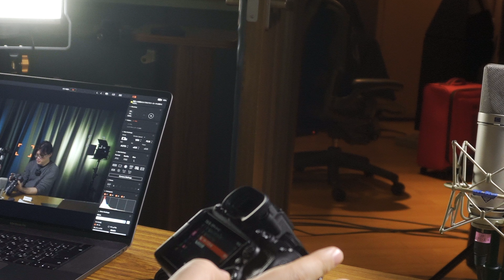SONY α7IV マニュアルモードでのモード切り替えスイッチの動作を確認する vlog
SONY の α7IVのレビュー2本目。

2本目 - SONY α7IV マニュアルモードでのモード切り替えスイッチの動作を確認する vlog

3本目 - α7IV 写真と動画の設定を切り離す ZV E10もできる？vlog α7S IIIも

sony a7iv のマニュアルモードでのモード切替スイッチがどの様に作用するのかを試してみました。

■自己紹介
岩崎まさふみ (岩崎将史)
本職は作曲家で音楽プロデューサー。
時々ピアノやキーボード、鍵盤ハーモニカを弾いています。
2001年に株式会社フルハウスと録音スタジオを名古屋で設立。
当初は音楽だけでしたが近年は動画や写真の仕事もしてます。

今チャンネルは完全に趣味と自己満足に振り切った裏チャンネルです。

■撮影機材
camera :
SONY α7IV (α74,a7iv, a74)
SONY α7sIII (α7s3, a7siii, a7s3)
SONY ZV-E10 (zve10)